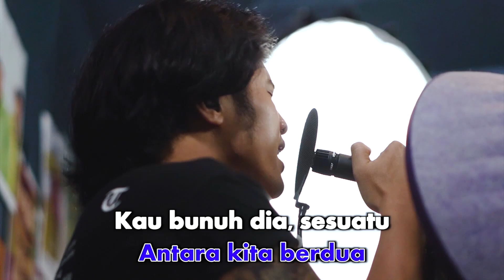NIDJI - Hapus Aku (Live Version) | Official Karaoke Video - No Vocal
Nidji Aransemen Ulang Hits “Hapus Aku” Dengan Sentuhan Live Version

Memasuki usia 20 tahun perjalanan bermusik, Nidji berhasil membuktikan diri sebagai band
yang semakin matang. Terbentuk sejak tahun 2002, hingga saat ini para personel tersebut
masih tetap produktif berkarya. Salah satunya dengan mengaransemen ulang lagu terdahulu
mereka dari album Breakthru’ (2006) yang berjudul “Hapus Aku (Live Version)”.

Band yang digawangi oleh Ubay (vokal), Ariel (Gitar), Rama (Gitar), Randy (keyboard,
synthesizer), Andro (bass) dan Adri (drum) itu merilis ulang lagu “Hapus Aku” dengan
penambahan beberapa elemen dengan format live version sehingga terdengar lebih fresh.
Selain nuansa live version, lagu “Hapus Aku” versi terbaru ini menampilkan karakter suara
sang vokalis Ubay yang lebih matang.

Selanjutnya, Nidji telah mempersiapkan satu album live version berisikan 10 lagu yang akan
dirilis dalam waktu dekat, termasuk lagu ‘Hapus Aku’ didalamnya.

Hapus Aku dari Nidji sudah bisa disaksikan di channel YouTube dan Vidio Musica Studio’s.
Untuk lagunya sudah bisa didengarkan di seluruh platform musik digital yaitu Spotify, Apple
Music, JOOX, Langit Musik, YouTube Music, Noice, Resso dan Trebel.

Executive Producer : Indrawati Wijaya
Producer : Nidji
Performed by Nidji
Vocals : Ubay
Guitars : Ariel & Rama
Bass : Andro
Drums : Adri
Synths : Randy
Mixing & Mastering : Stephan Santoso
Song by Andi Ariel Harsya (Ariel NIDJI), Giring Ganesha Djumaryo (Giring)
Lyrics by Andi Ariel Harsya (Ariel NIDJI)
Publisher : Musica Publiser Indonesia

Lirik:

Tuliskan kesedihan
Semua tak bisa kau ungkapkan
Dan kita kan bicara
Dengar hatiku

Buang semua puisi
Antara kita berdua
Kau bunuh dia sesuatu
Yang kusebut itu cinta

Yakinkan aku Tuhan
Dia bukan milikku
Biarkan waktu waktu
Hapus aku
Sadarkan aku Tuhan
Dia bukan milikku
Biarkan waktu waktu
Hapus aku

Tuliskan kesedihan
Semua tak bisa kau hentikan
Dengar jiwaku

Buang semua puisi
Antara kita berdua

Yakinkan aku Tuhan
Dia bukan milikku
Biarkan waktu waktu
Hapus aku
Sadarkan aku tuhan
Dia bukan milikku
Biarkan waktu waktu
Hapus aku

Yakinkan aku Tuhan
Dia bukan milikku
Biarkan waktu waktu
Hapus aku
Sadarkan aku Tuhan
Dia bukan milikku
Biarkan waktu waktu
Hapus aku
Aktifkan NSP TELKOMSEL "Hapus Aku (Live Version)" dengan cara : ketik HAPUSNJI kirim ke 1212